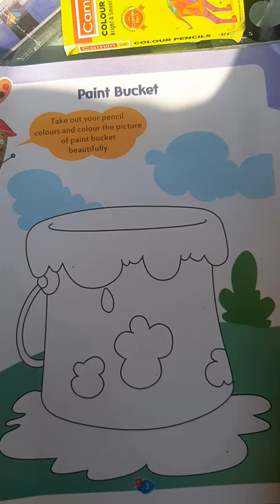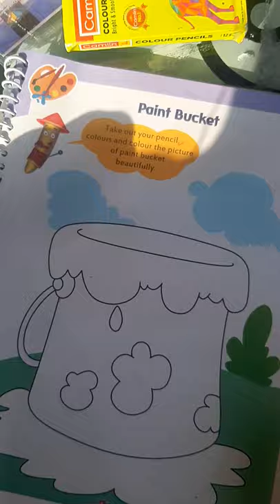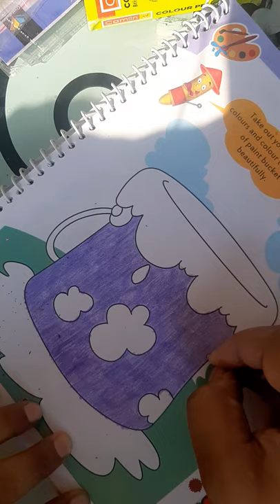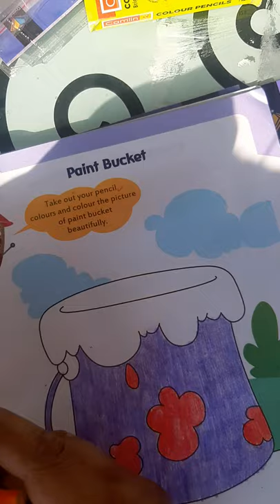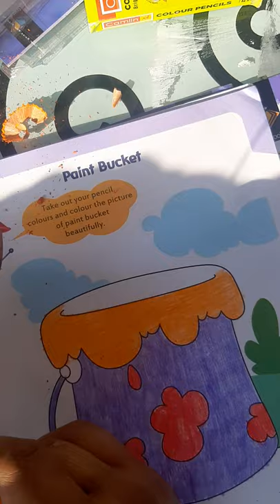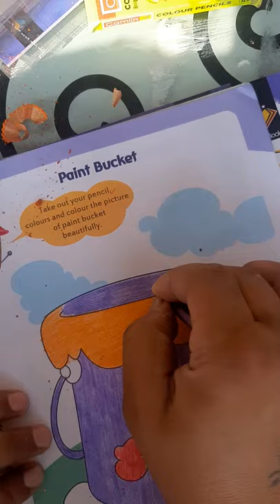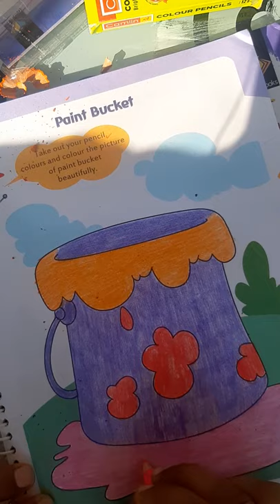Class VII | Art & Craft | Chapter 1 | Paint Bucket | Sir Jawahar Singh Public School